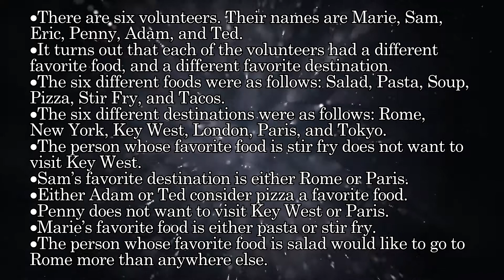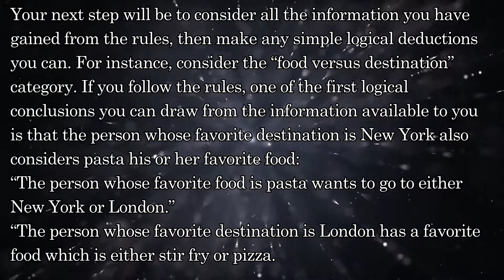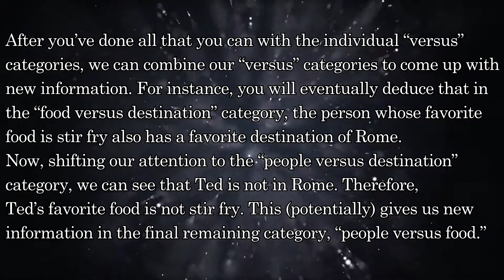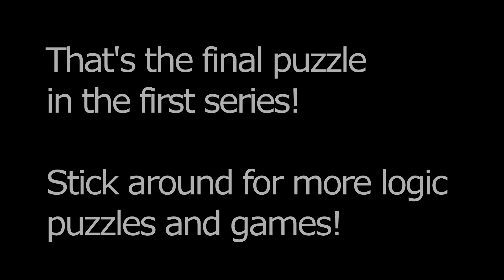Logic Puzzle 15: Survey Data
This is the final puzzle in the first series. The book (with bonus puzzles) will be coming out soon! I'll be sure to update this description when it is completed.

Stick around for more logic puzzles and other puzzle-related content.